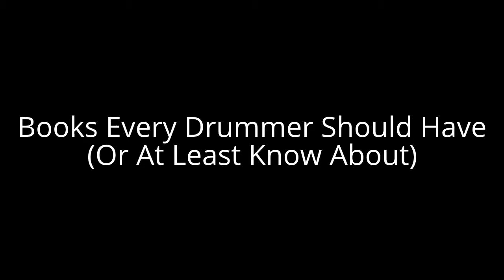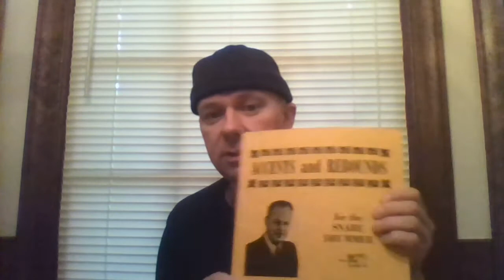Books Every Drummer Should Have (Or At Least Know About)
This is just a quick list of drum books that I (And most teachers) recommend. If you are a beginner or intermediate player, I strongly urge you to get a copy of 'Stick Control' by George Lawrence Stone.